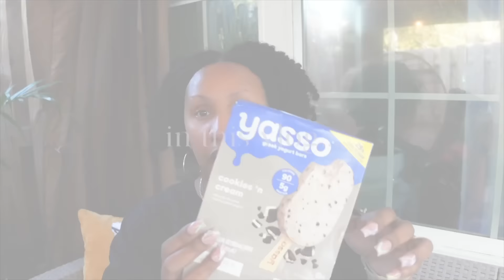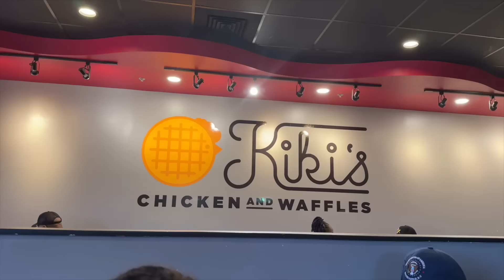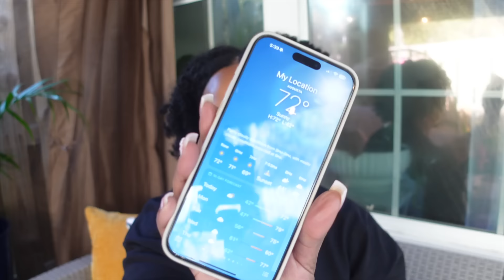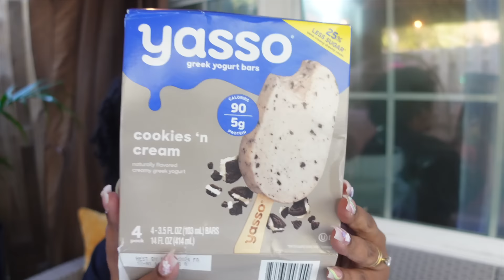WEEKEND VLOG | WALMART SHOP WITH ME | DAY TRIP TO THE ZOO | GASTRIC SLEEVE SURGERY UPDATE | VSG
Get free delivery on your first order via app at Instacart

DIY VINEGAR CLEANER:
3/4 cup of vinegar
3/4 cup of rubbing alcohol
1 tablespoon of dawn dish soap
30 drops of your favorite essential oil

Homemade Shower Cleaner Ingredients:

You will need the following ingredients to make a homemade shower cleaner:
2 cups of vinegar - warm in the microwave for 2 to 3 minutes
3/4 cup of dawn dish soap
Whatever, essential oil you prefer
Funnel

Music Credit